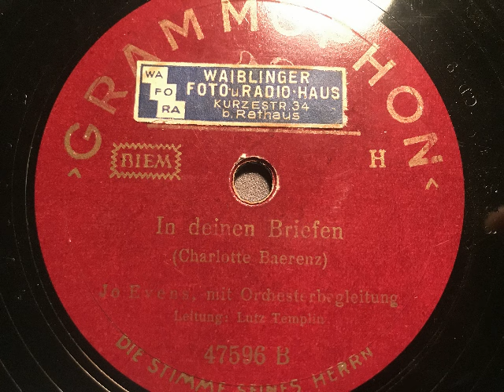In deinen Briefen, Chanson, Jo Evens, Orchester Lutz Templin, Berlin, 1941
Jo Evens (Gesang) mit Orchesterbegleitung, Ltg.: Lutz Templin. In deinen Briefen, Chanson und lgs. Foxtrot von Charlotte Baerenz. Aufnahme der Deuntschen Grammophon G.m.b.H. aus dem Jahr 1941. Abbildung: Der ersehnte Brief ist da. EIne Schellackplatte aus dem Schallarchiv des Radiomuseum Hardthausen.